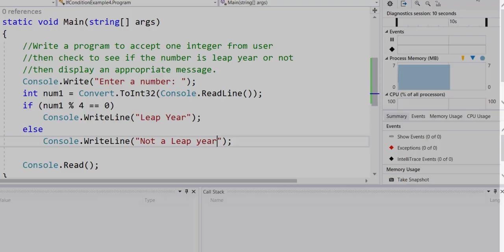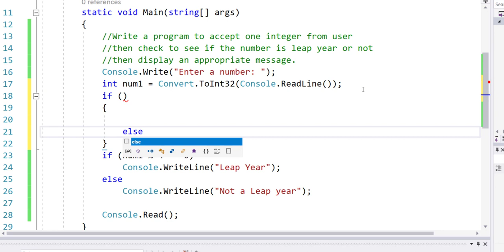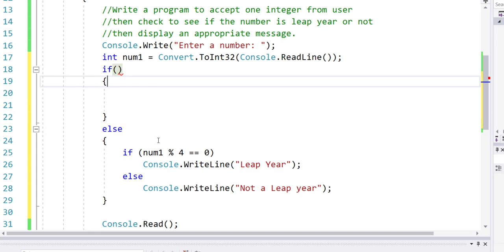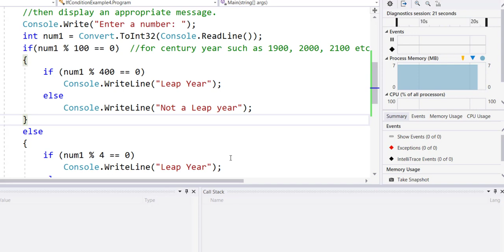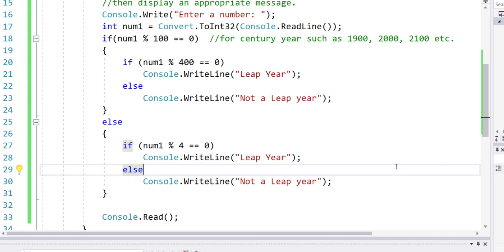Leap Year Example C# Programming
Find Century year leap year